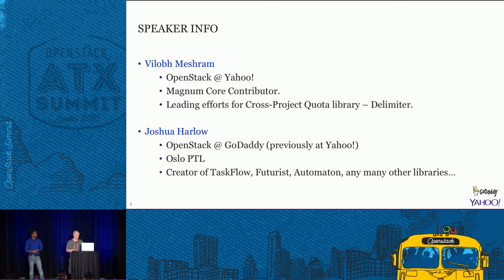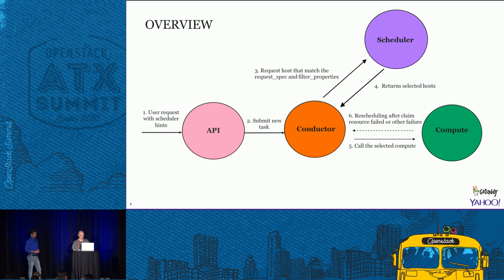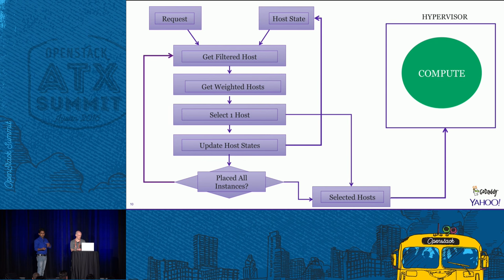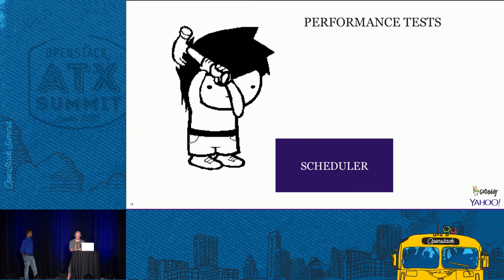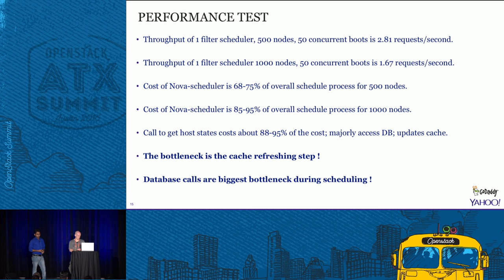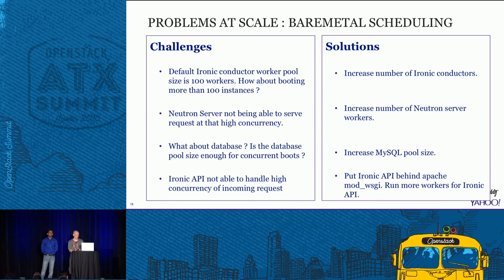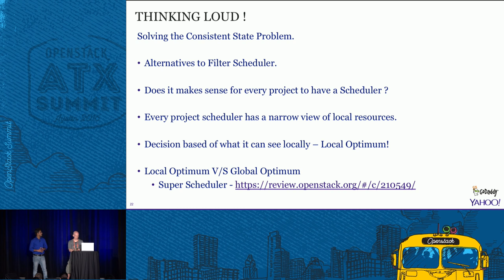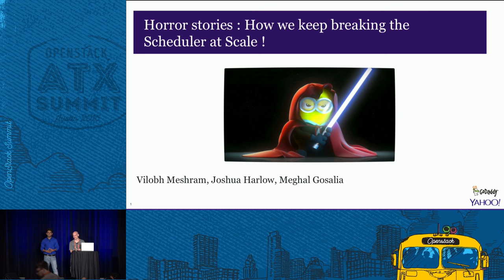Horror Stories How we keep breaking the Scheduler at Scale!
Scheduling is one of the most important components of any Cloud deployment. Scheduling means selecting a compute layer based on user's request and taking into consideration the characteristics of the way the cloud has been setup. OpenStack compute scheduling uses a filtering and weighing mechanism to select a compute to schedule the instance on. Openstack compute scheduling works properly when resources are available to the compute locally but it can run into various complicated problems when th